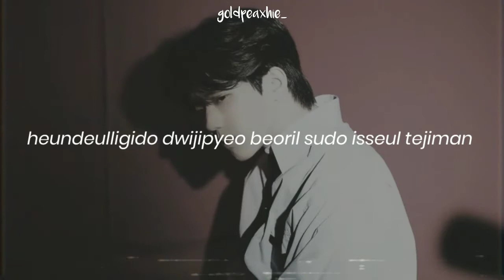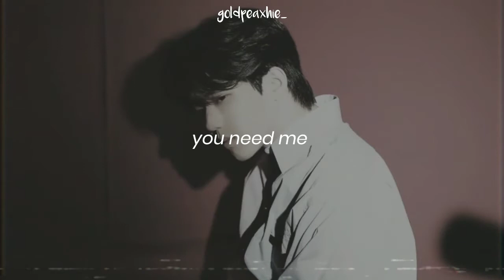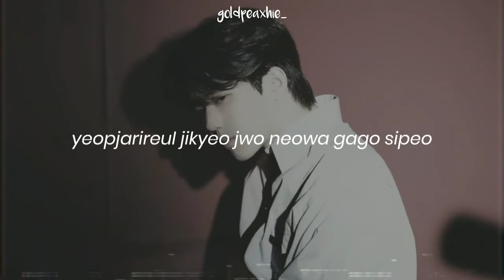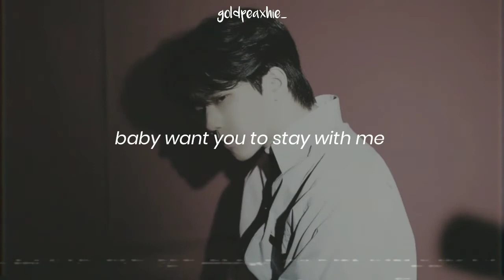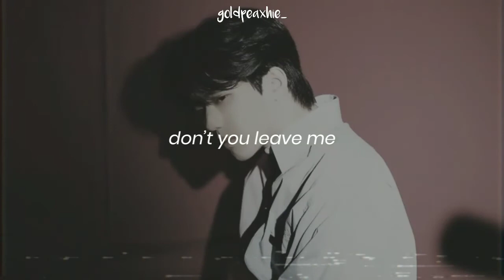day6 (even of day) – where the sea sleeps (slowed down with lyrics)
Original MV:

Artist: day6 (even of day)
Song: where the sea sleeps

cr: google

I don't have any clips or song except editing!

if you want to add subtitle, I would really appreciate it